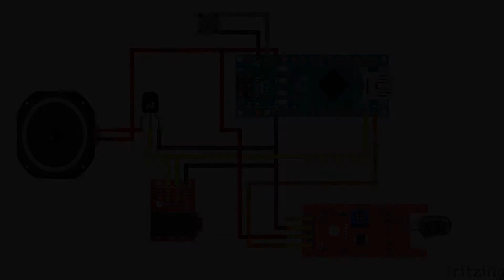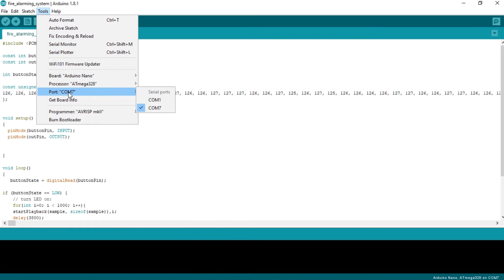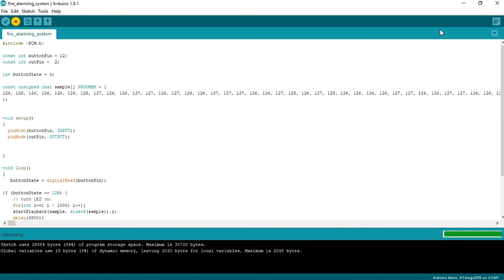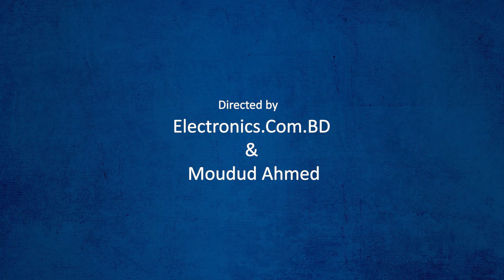Most effective fire alarm system using arduino | Audio Alert | 3.5mm plug | Speaker output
Buy best products at best price from-

এখান থেকে সেরা মূল্যে সেরা পণ্য কিনুন.